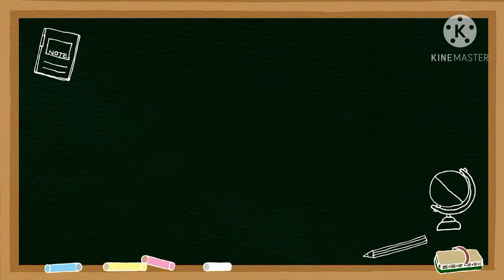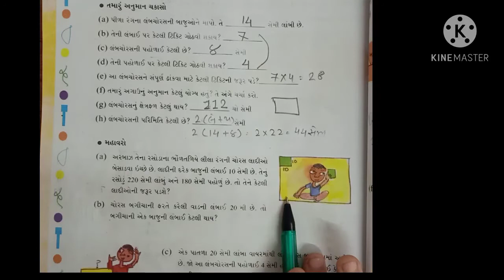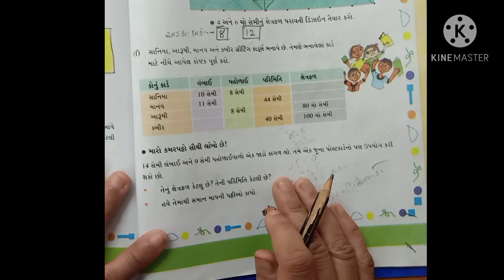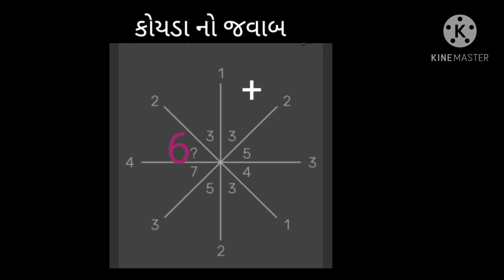ધોરણ 5 , વિષય ગણિત, પ્રકરણ 11 , ભાગ 2